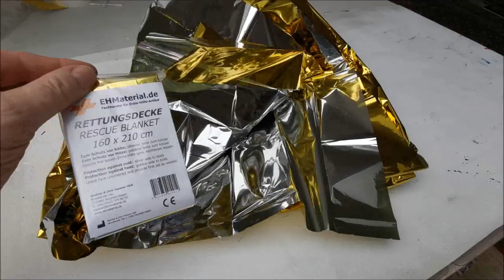Acryl malen ganz einfach - abstrakt Silber, für Anfänger - Easy Acrylicpainting for Beginners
Acryl malen ganz einfach - abstrakt Silber, für Anfänger

Mit diesem Video möchte ich Dir Mut machen, mit ganz einfachen Mitteln Dein eigenes Kunstwerk zu schaffen.

Du kannst die Strukturpaste direkt auf die Leinwand auftragen und weitermalen, ohne eine Folie aufzukleben - das Aufkleben ist interessant, wenn Du gerne experimentierst.
Die Idee, eine Rettungsfolie mit einer goldenen und einer silbernen Seite als Malgrund zu verwenden, hat mich fasziniert.
In diesem Video zeige ich Dir zuerst ein Bild auf silberner Folie mit Feinsandstrukturpaste aus einem Geschäft für Bastler.
Auf das zweite Bild auf goldener Folie wollte ich die Struktur einer Mullbinde aufbringen - es ist mir nicht gelungen und ich habe es dann komplett verändert.
Ich zeige es Dir trotzdem weil dort das Bekleben der Leinwand zu sehen ist:

0:00 Silberfolie
2:00 Aufkleben der Folie
2:28 Goldfolie

Vielleicht hast Du Freude daran, auch einmal zu experimentieren, dann wünsche ich Dir viel Spass beim Malen.

Schreibe auch gerne einen Kommentar oder ein Smiley :-)

Im Kanal "DLIIart" lasse ich mir beim Malen über die Schulter schauen.
Du kannst mich mit Acryl, Ölfarbe und Pastell mit Pinsel und Palettenmesser ebenso sehen wie beim Experimentieren.
Mein Ansinnen ist es, meine Ergebnisse mit möglichst günstigen Mitteln zu erreichen und ich zeige Beispiele aus meiner eigenen Erfahrung.
Aufgrund mehrerer Nachfragen habe ich ein Buch über meine Malerei geschrieben ("Making Of", ISBN:  Print 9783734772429, eBook 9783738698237) und Du findest im Kanal auch einige Tutorial-Beiträge.
Lass Dich überraschen und hab Freude mit meinen Videos.

▬ Videos ▬▬▬▬▬▬▬▬▬▬▬▬